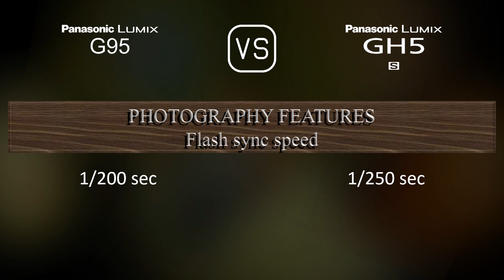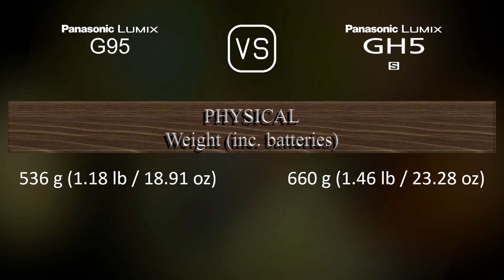Panasonic Lumix G95 vs. Panasonic Lumix GH5S: A Comparison of Specifications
This video overviews the Panasonic Lumix G95 and the Panasonic Lumix GH5S in a parallel comparison of specifications.

00:25 LAUNCH
00:33 BODY
00:40 SENSOR
01:01 IMAGE
01:16 OPTICS & FOCUS
01:41 SCREEN
01:58 VIEWFINDER
02:13 PHOTOGRAPHY FEATURES
03:06 VIDEOGRAPHY FEATURES
03:20 STORAGE
03:24 CONNECTIVITY
03:49 PHYSICAL
04:07 MISC